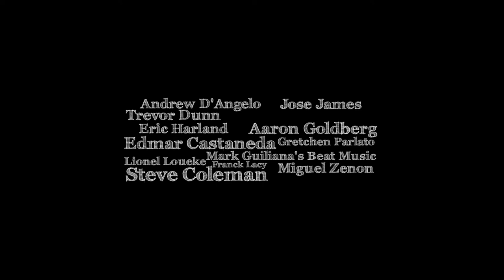Trailer Jazzed out New York City Kidam Mezzo